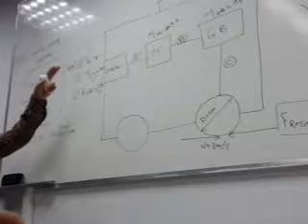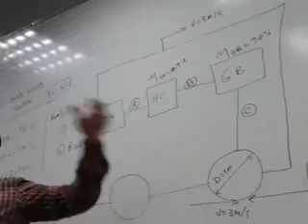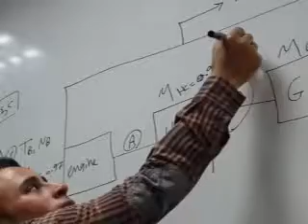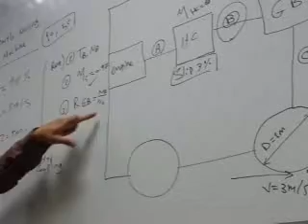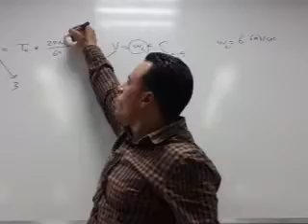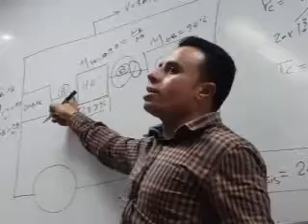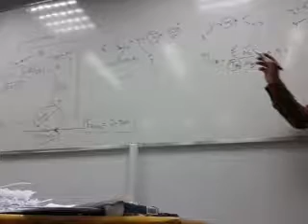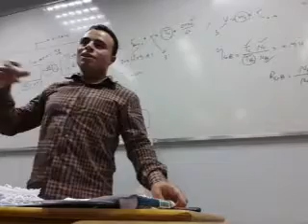Turbo - (Eng. M. Fat-hy Sections) - 3rd (4/5)